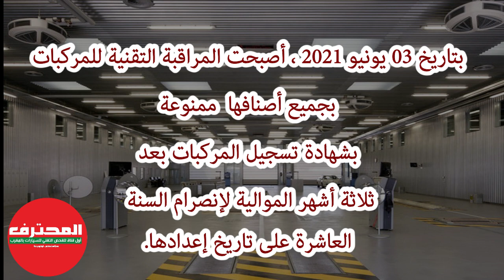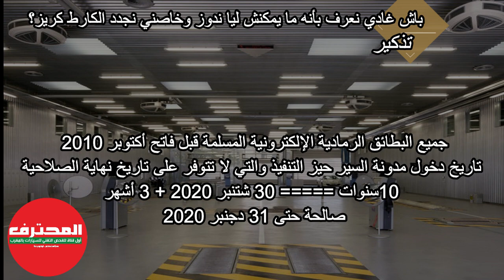هام جدا : إلا عندك كارط كريز فيها هذه الشروط ما يمكنش تدوز بيها لا ڤيزيت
عندك كارط كريز فيها هذه الشروط ما يمكنش تدوز بيها لا ڤيزيت
لافزيت#

الوثائق المطلوبة لتجديد البطاقة الرمادية بالمغرب
بلاغ وزارة التجهيز والنقل بخصوص رخص السياقة
تجديد رخصة السياقة 2020
وثائق تجديد رخصة السياقة بالمغرب 2020
رخصة السياقة بالمغرب 2020
البطاقة الرمادية للسيارة بالمغرب
تغيير البطاقة الرمادية بالمغرب
نهاية_صلاحية_البطاقة_الرمادية#
كارت_كريز_الجديدة_المغرب#
كيفاش_نصاوب_كارت_كريز_الجديدة_المغرب#
جديد, مدونة, السير, المغرب, , بمدونة السير, لقانون رقم 52.05, الفرار عقب ارتكابها, وقوع الحادثة, إلغاء-سحب-البيرمي-الغرامات,